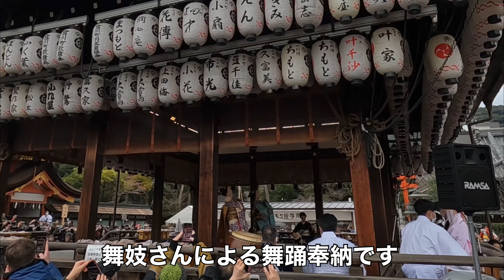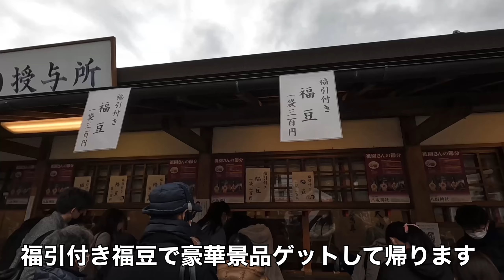【京都の年中行事】節分2023 八坂神社豆撒き Kyoto Setsubun Yasaka shrine throwing beans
2023年2月2日京都八坂神社の節分祭に行ってきました。先斗町歌舞会の舞踊奉納と豆撒きがありました。福引付き福豆で豪華景品を頂いて帰りました。